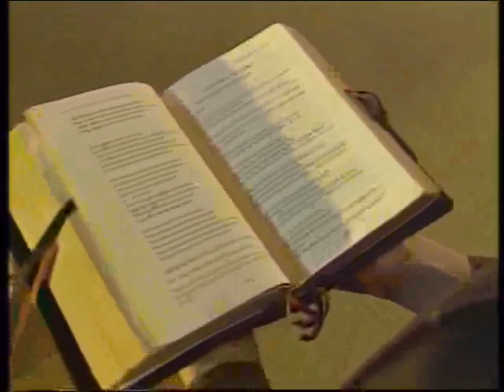Brides of Christ Promo